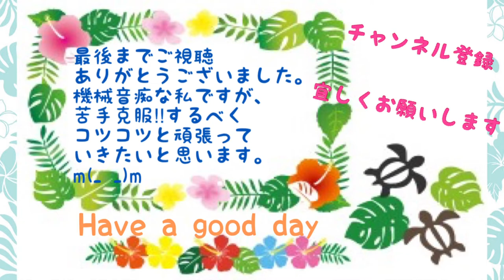【赤ちゃんとパパ】初めて納豆を食べたハワイアンパパとハーフベビーNattou beans challenge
初めて納豆を食べた際のハワイアンパパと娘(日本とハワイのハーフ)の動画です。
娘は癖のある納豆(日本)もポイ(ハワイ)もどちらも大好きです。
This video is Hawaiian daddy and Japanese Hawaiian daughter first time eating nattou beans.
She likes nattou and poi.